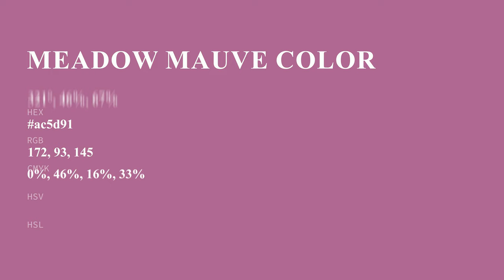Meadow Mauve color ac5d91 hex color - Red color - Cool color ac5d91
What color is Meadow Mauve ? ac5d91 hex color - Red color - Cool color ac5d91

Hex ac5d91 Color Code is also known as Meadow Mauve color.

Hex ac5d91 Color code in RGB color code model is created after adding 67.45% red color, 36.47% green color and 56.86% blue color.
Hex ac5d91 Color code in CMYK color (process color) code model is generated after subtraction of 0% cyan, 45% magenta, 15% yellow and 32% black.